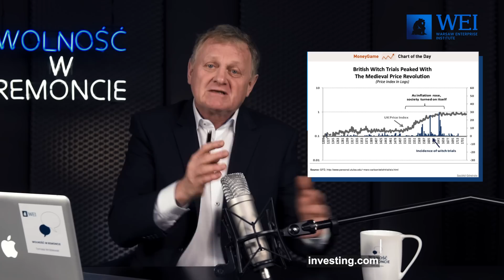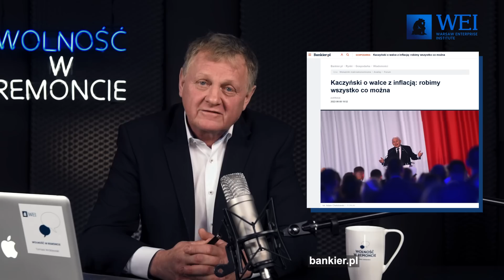Drożyzna – nowe imię Rewolucji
#152 Podcast Warsaw Enterprise Institute. W roli głównej Prezes Tomasz Wróblewski

Inflacja zawsze ma te same przyczyny – za dużo pieniądza goni za towarem. Politycy z kolei zawsze obwiniają za nią siły wyższe i swojego wroga. To się nie zmieni, ale inaczej niż zwykle może się skończyć.

Podobają Wam się odcinki Wolność w Remoncie? Jeżeli możesz, to wesprzyj nasze działania. Bez Waszego wsparcia nie byłoby Fundacji WEI!

Zachęcamy także do odwiedzenia naszej strony na Patronite i wsparcia naszych działań za pośrednictwem tej platformy.

Chcesz znać więcej newsów i informacji z życia WEI? Zapisz się, by otrzymywać nasz newsletter!

Polskie i angielskie napisy przygotował: Aleksander Janus